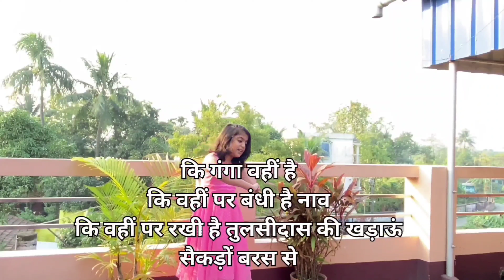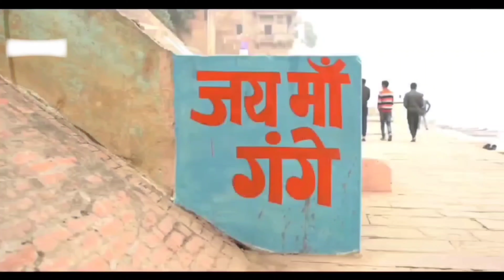Kedarnath Singh's poem 'Banaras' recited by Nitya Sharma | बनारस | Nitya Navya Ki Duniya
Recited by  Nitya Sharma
If you like poetry press Like.

       बनारस
- केदारनाथ सिंह

इस शहर में वसंत
अचानक आता है
और जब आता है तो मैंने देखा है
लहरतारा या मडुवाडीह की तरफ़ से
उठता है धूल का एक बवंडर
और इस महान पुराने शहर की जीभ
किरकिराने लगती है

जो है वह सुगबुगाता है
जो नहीं है वह फेंकने लगता है पचखियाँ
आदमी दशाश्‍वमेध पर जाता है
और पाता है घाट का आखिरी पत्‍थर
कुछ और मुलायम हो गया है
सीढि़यों पर बैठे बंदरों की आँखों में
एक अजीब सी नमी है
और एक अजीब सी चमक से भर उठा है
भिखारियों के कटरों का निचाट खालीपन

तुमने कभी देखा है
खाली कटोरों में वसंत का उतरना!
यह शहर इसी तरह खुलता है
इसी तरह भरता
और खाली होता है यह शहर
इसी तरह रोज़ रोज़ एक अनंत शव
ले जाते हैं कंधे
अँधेरी गली से
चमकती हुई गंगा की तरफ़

इस शहर में धूल
धीरे-धीरे उड़ती है
धीरे-धीरे चलते हैं लोग
धीरे-धीरे बजते हैं घनटे
शाम धीरे-धीरे होती है

यह धीरे-धीरे होना
धीरे-धीरे होने की सामूहिक लय
दृढ़ता से बाँधे है समूचे शहर को
इस तरह कि कुछ भी गिरता नहीं है
कि हिलता नहीं है कुछ भी
कि जो चीज़ जहाँ थी
वहीं पर रखी है
कि गंगा वहीं है
कि वहीं पर बँधी है नाँव
कि वहीं पर रखी है तुलसीदास की खड़ाऊँ
सैकड़ों बरस से

कभी सई-साँझ
बिना किसी सूचना के
घुस जाओ इस शहर में
कभी आरती के आलोक में
इसे अचानक देखो
अद्भुत है इसकी बनावट
यह आधा जल में है
आधा मंत्र में
आधा फूल में है

आधा शव में
आधा नींद में है
आधा शंख में
अगर ध्‍यान से देखो
तो यह आधा है
और आधा नहीं भी है

जो है वह खड़ा है
बिना किसी स्‍थंभ के
जो नहीं है उसे थामें है
राख और रोशनी के ऊँचे ऊँचे स्‍थंभ
आग के स्‍थंभ
और पानी के स्‍थंभ
धुऍं के
खुशबू के
आदमी के उठे हुए हाथों के स्‍थंभ

किसी अलक्षित सूर्य को
देता हुआ अर्घ्‍य
शताब्दियों से इसी तरह
गंगा के जल में
अपनी एक टाँग पर खड़ा है यह शहर
अपनी दूसरी टाँग से
बिलकुल बेखबर!